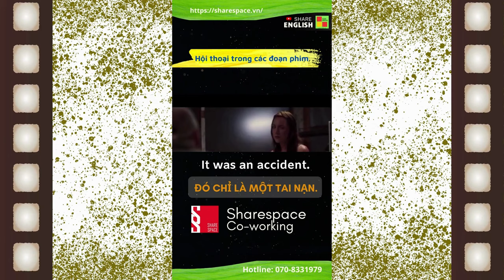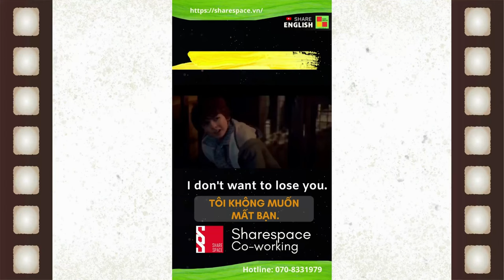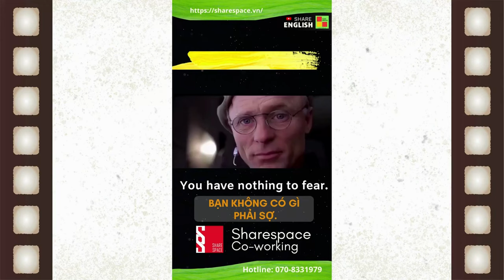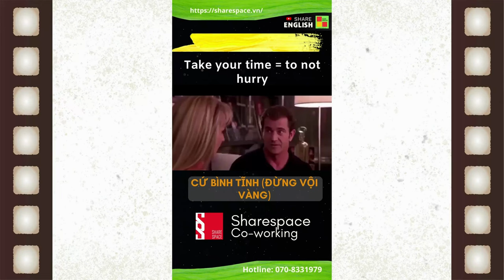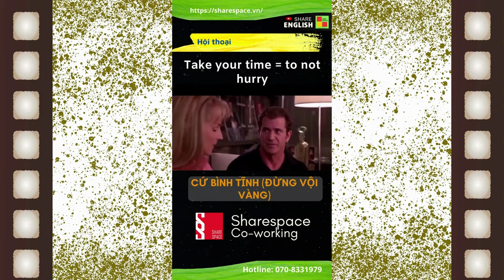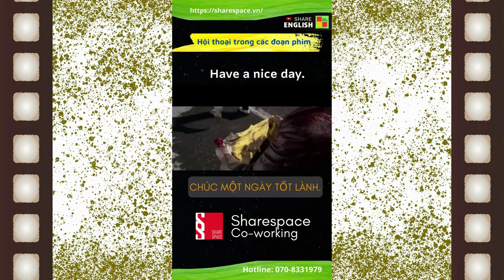Cải thiện tiếng anh qua các đoạn phim ngắn